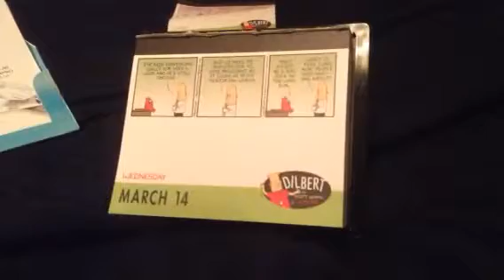2018 Calendars March 14th-Part 1